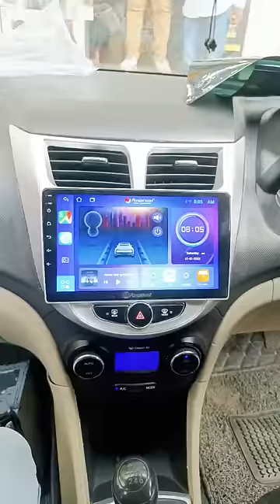Old Hyundai Verna Android Installation | Verna Fluidic Android player installation wholesale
Amazon Purchase link here👇

BRAND TVS Made in india All Over india warranty

I just listed: My TVS CAR Android Player Size 9 INCH CAR Android Player 2 GB RAM 32 Memory, for ₹7,000.00 via @amazon

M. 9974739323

Wholesale Dealer of Car Android Player
Delevery All Over india

All car suitable

(1)- Size 9inch

(2)- 2/32 GB flash Android

(5)- 1 year Garranty